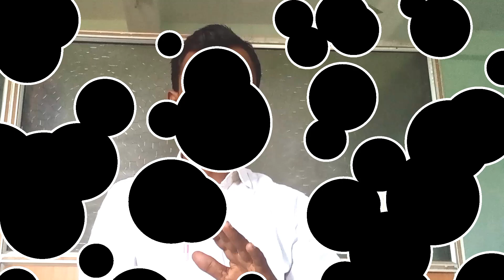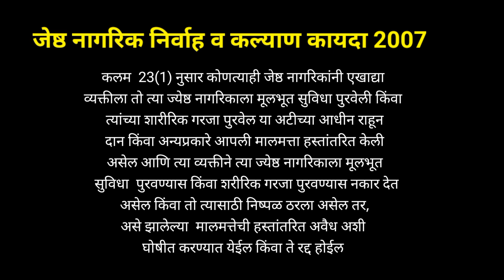जेष्ठ नागरिक कायदा|senior citizen act 2007|जेष्ठ नागरीकांसाठी कोर्टाचा निर्णय|section 23 of SCA